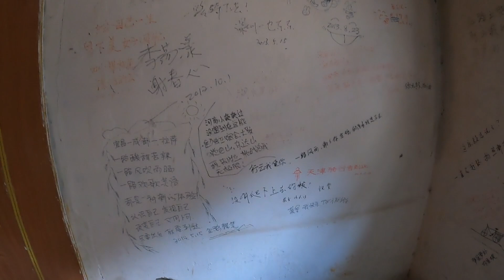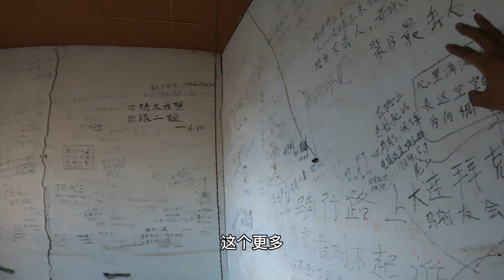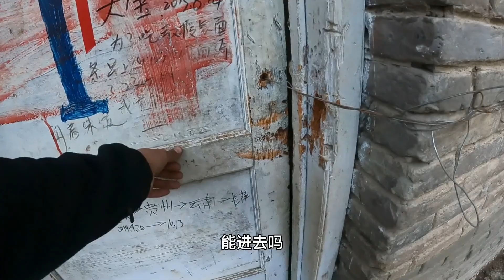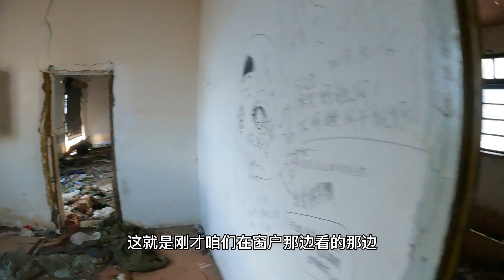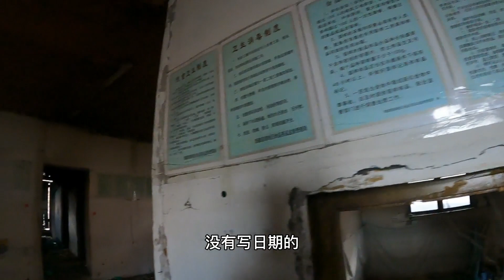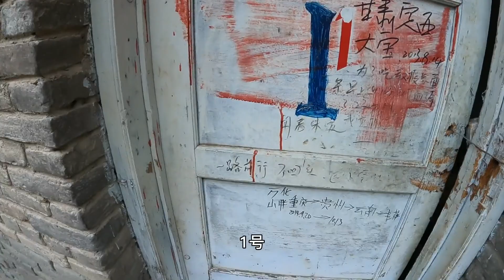冬天骑自行车穷游西藏，发现神秘旅店，不用搭帐篷就是晚上太吓人【追梦人张大飞】